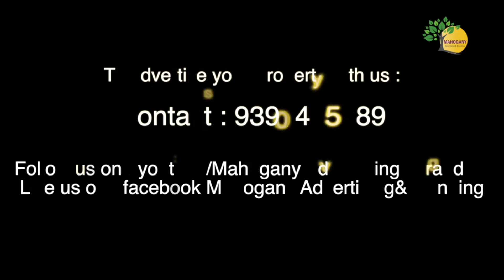Flat For Sale at Manikonda | 3 BHK | East Face | MK1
Location : Manikonda

Highlights :

1150sft, East facing
12years old flat
Price : 58 Lakhs(Negotiable)
35yds UDS
Under Manikonda Municipality
Near to Schools, Hospitals, Super Markets..
Near to Hitech city, Gachibowli, Lanco hills..
just beside main road
Full bore & Drinking water
Highly demand area

1 నిర్దిష్ట సైట్ సందర్శన కోసం: 99/రూ.లు మాత్రమే